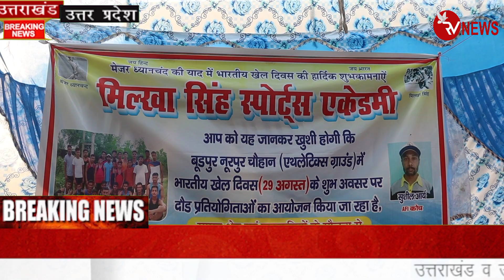मिल्खा सिंह स्पोर्ट्स एकेडमी की ओर से दौड़ प्रतियोगिता का आयोजन झबरेड़ा लाठर देवा